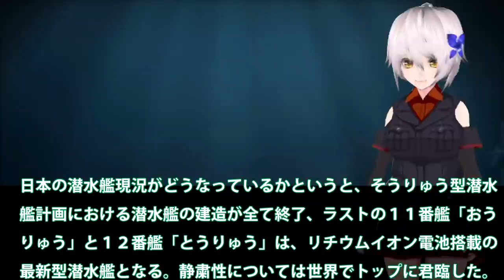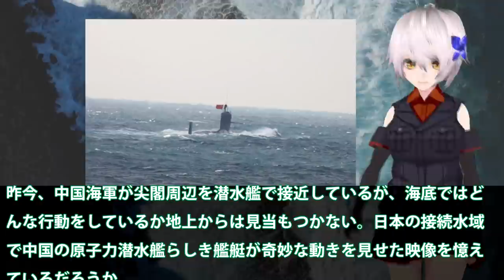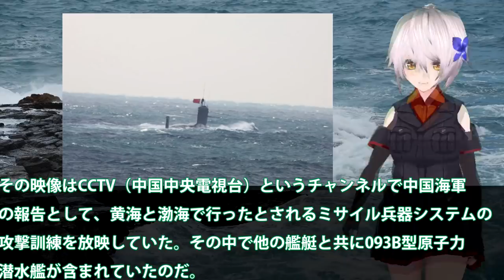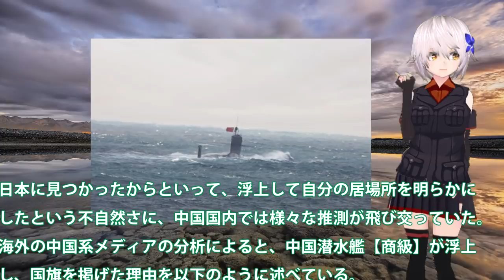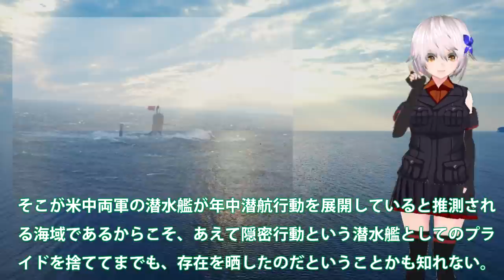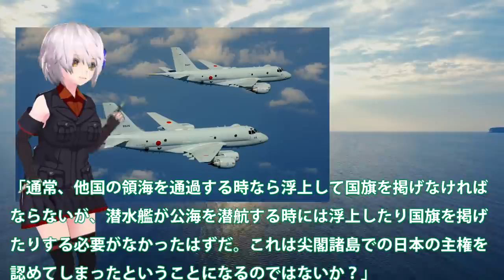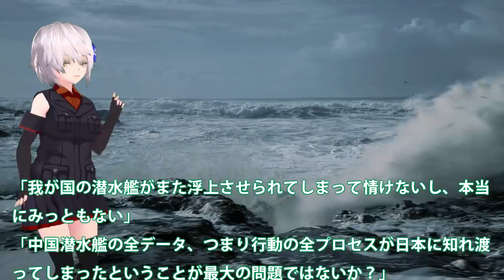海自潜水艦最強説にも中国潜水艦急浮上！中国海軍093B潜水艦海底で海自潜水艦の追跡に？戦術と経験と性能の差は歴然・・・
引用・転載「出典：海上自衛隊ホームページ」
引用・転載「出典：航空自衛隊ホームページ」
引用・転載「出典：陸上自衛隊ホームページ」

【艦Tube】潜水艦の訓練に潜入してみた！